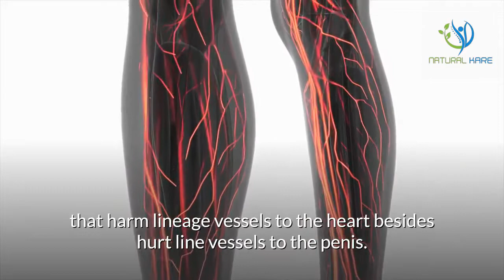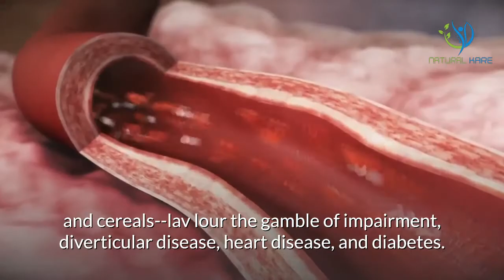Foods That Fight Diseases - 2020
Most citizenries know that calcium is good for bones, fiber is beneficial for stultification, and iron is full for bloodshed, to name a few. But once you go beyond the basics, the picture gets murky. Here's a quiz to see however well you know which foods or nutrients tin keep or promote which diseases. Feel free to cheat. The questions aren't really a test of well you read (and remember) every issue of Nutrition Action. They're just a sneaky means to engender you to look at...